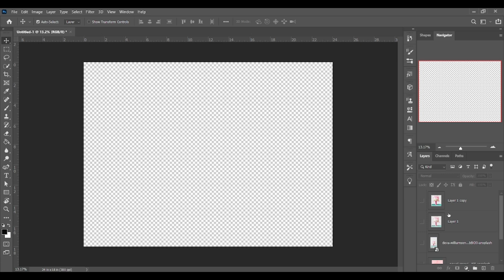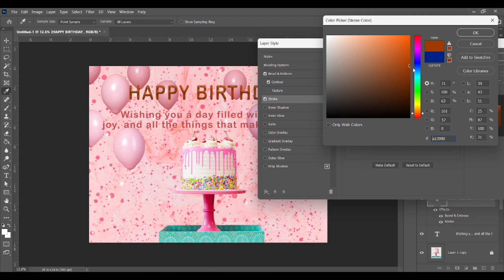HOW TO DESIGN A BIRTHDAY POSTER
In this video, we'll be showcasing some stunning examples of colorized portraits, sharing stories behind them, and discussing the artistic choices that were made. We hope this inspires you to embark on your own creative journey and experiment with colorization in Adobe Photoshop.

So, sit back, relax, and let's dive into the world of colorizing black-and-white portraits, not as a tutorial but as an exploration of creativity and artistry.